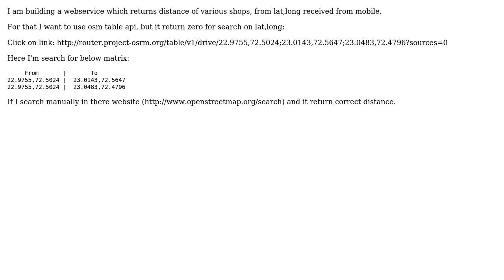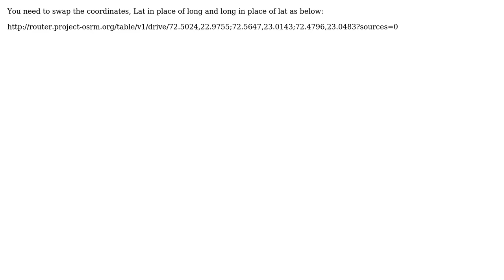GIS: OSM table(Matrix) Api returning distance 0 for small routes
With thanks & praise to God, and with thanks to the many people who have made this project possible! You are responsible for your own actions.